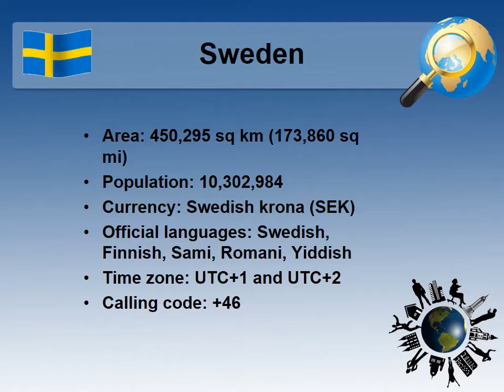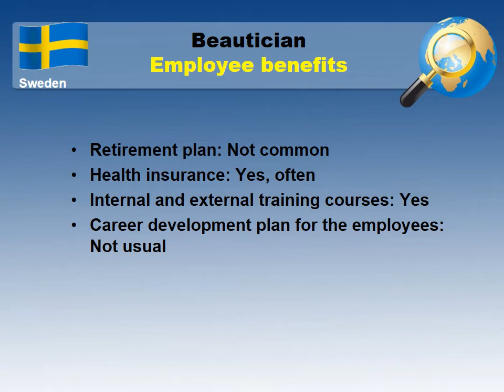Beautician Job and Salary in Sweden - Jobs and Salaries in Sweden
What wage / salary does Beautician make in Sweden?
How to find a job as Beautician in Sweden?

Average monthly salary in Sweden and medium monthly salary for Beautician in Sweden comparison.

Beautician job
Skill and qualification requirements for Beautician in Sweden
Paid leave system and Working days/hours in Sweden
Employee benefits for a Beautician in Sweden
Job types (Types of employment) for Beautician
The most common places to find a job in Sweden

The largest number of foreign-born employees residing in Sweden come from Finland, Iraq, the former Yugoslavia (Serbia, Bosnia, Croatia, Slovenia, North Macedonia and Montenegro), Poland, Iran, Germany, Turkey and Syria.